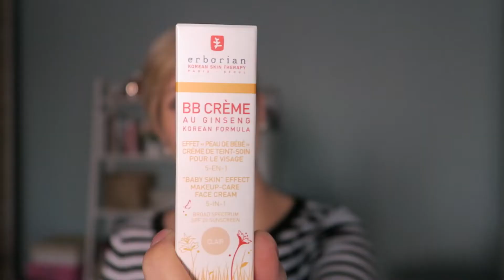Haul mode et beauté, shopping à Paris!